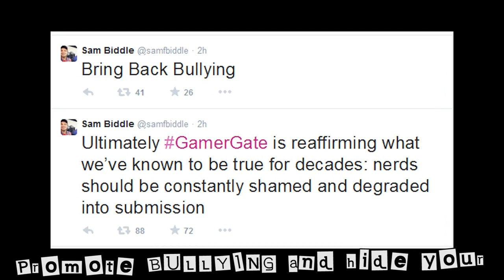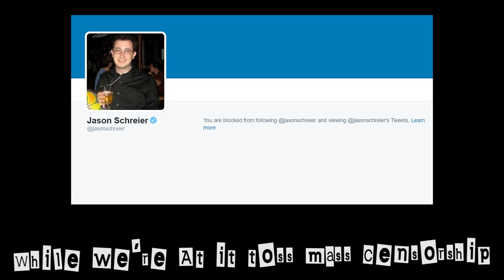GAWKER is DEAD - Good Riddance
Been a while since I parodied a Green Day song to poke fun at people. I figured now's a good time. Here's "Sayonara Gawker" a song based on "Stuart and the Avenue" from Green Day's Insomniac record. Hope you like watching Hulk Hogan rip Nick Denton several new assholes.